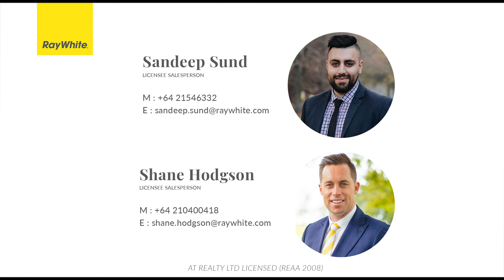9 Halcyon Place, Papatoetoe Sandeep & Shane 2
OUR BAGS ARE PACKED, WE ARE MOVING!

In terms of location it doesn't get much better. This Brick & Tile home features 4 double bedrooms, 2 bathrooms (master ensuite) and a modern kitchen. Designed with families in mind, the open-plan living area offers plenty of versatility. Other highlights include neutral dcor throughout, a modern kitchen, open plan living area that flows to a large deck and pool area, a separate rumpus room get away for teenagers, parents or a mancave for Dad! This spacious 1,166m2 section ensures there's ample off-street parking as well as a double garage.

Step Inside to find:

4 Bedrooms
Modern Kitchen
Pool area as well as 1166 sq/m of land
Separate Rumpus
Close to local amenities
Close to public transport
Sought after Papatoetoe address
There are plenty of distinctive features which contribute to this charming home's timeless appeal, and interest is sure to come from a wide range of prospective purchasers as a consequence. With their thoughts already turning to the next chapter in their lives our vendors are highly motivated, and are determined to achieve a result by deadline sale. Urgent action is recommended.

Set Date of Sale: Wednesday, 26th of August at 4:00pm (unless sold prior).